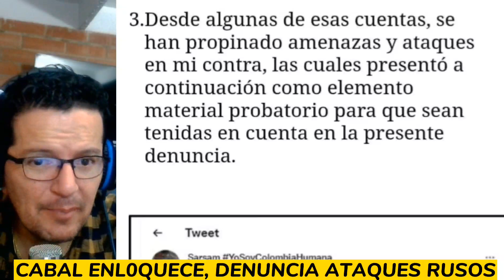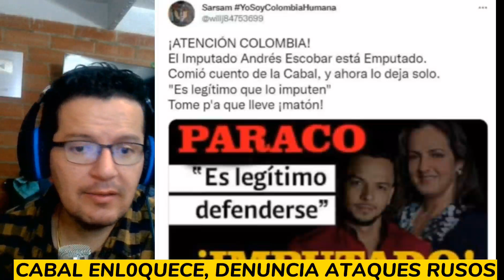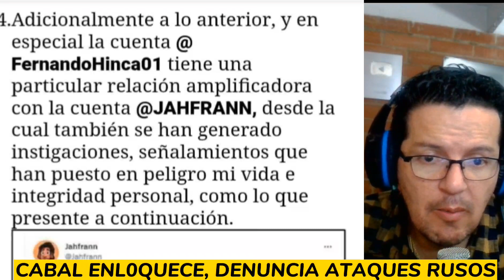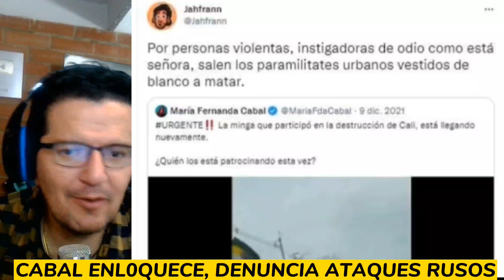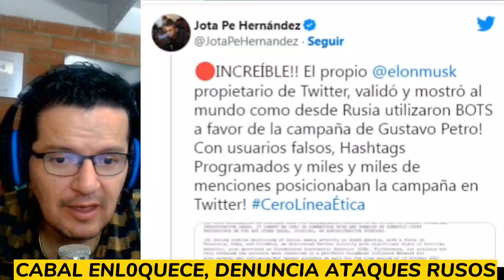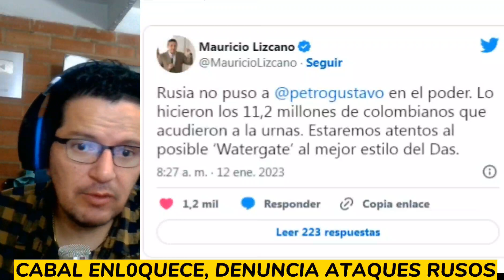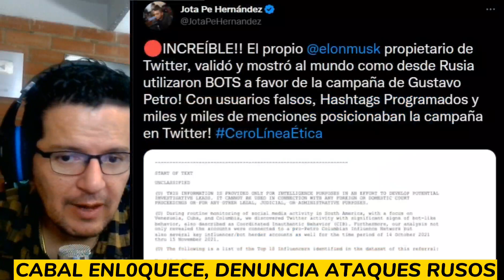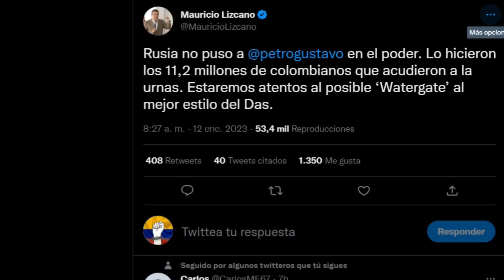CABAL ENL0QUEC3 Y DENUNCIA AT4QUES RUS0S EN SU CONTRA.QUIEREN TAPAR LAS CHUZADAS A PETRO ¿PORQUE?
Cabal creando cortinas d humo para distraer la investigación de las chuzadas